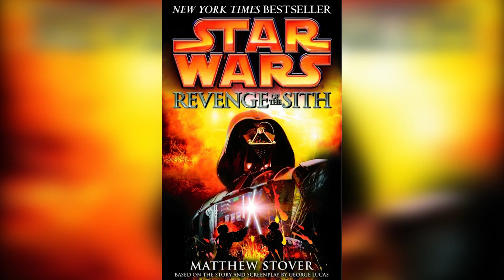Count Dooku's FUTURE Empire! - The Lie He Was Sold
I found this story really interesting and loved making this video. Dooku is a really intriguing character.

Hi guys!

Thankyou so much for watching, I hope you enjoyed the video! If there is anything else you wish me to discuss within the Star Wars world, whether it relates to this video or not, leave a comment below and I’d love to make a video on it!

‘Lurking Evil’ Theme created by ‘Darren Curtis’